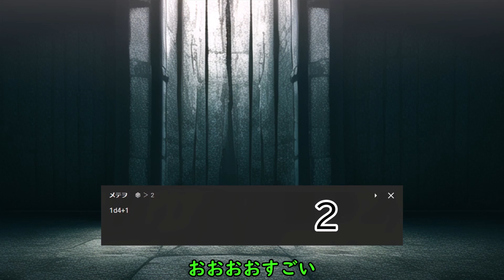【第三話】サムすぎるおやじギャグをぶちかまして場の空気を終わらせるぐちゃお教授（51）ゆっくりクトゥルフ神話TRPG「サハラの果ての陽」【めめ村】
制作者：あるごん。様

※一部元シナリオから変更・省略している箇所がございます

素材ご提供↓

るあ様
H/MIX GALLERY様
魔王魂様
DOVA-SYNDROME様